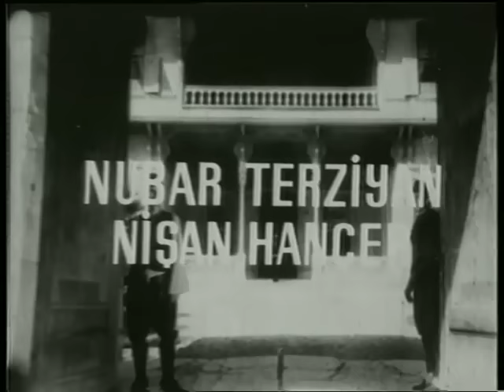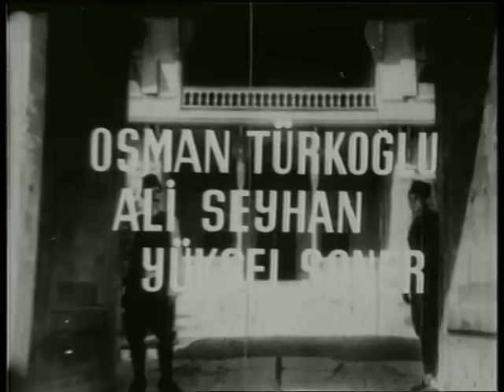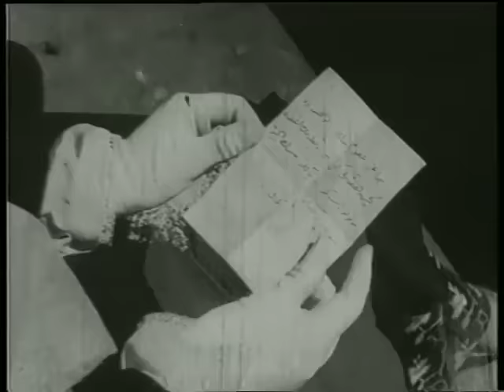Yeşil Köşkün Lambası - Eski Türk Filmi Tek Parça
Film, Harbiye Nazırı Halil Paşa’nın kızı Şükran’a âşık olan Binbaşı Kemal’in öyküsünü anlatır. Binbaşı Kemal, Harbiye Nazırı Halil Paşa’nın yaveridir. Bir gün paşanın kızı Şükran ve arkadaşları kendisine bir oyun oynar. Bu oyun vesilesiyle karşılaşan Kemal ile Şükran sonunda birbirine âşık olur. Şükran ve Kemal, Yeşil Köşk’ün lambası yandıkça birbirilerini seveceklerine söz verirler. Ancak Dâhiliye Nazırı Osman Paşa, Şükran’ı oğluyla evlendirmek ister. Kemal bunu öğrenince o sırada patlak veren Yemen Savaşı’na katılmak üzere Arap yarımadasına gider.

Yapımı : 1960 - Türkiye
Tür : Dram ,  Romantik
Yönetmen : Nejat Saydam
Oyuncular : Nubar Terziyan ,  Belgin Doruk ,  Ekrem Bora ,  Kadir Savun ,  Avni Dilligil